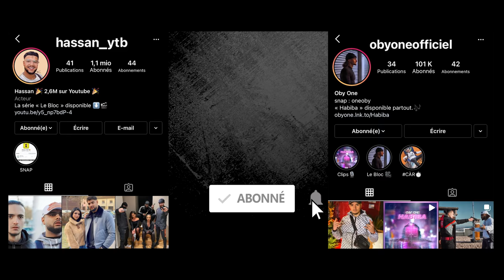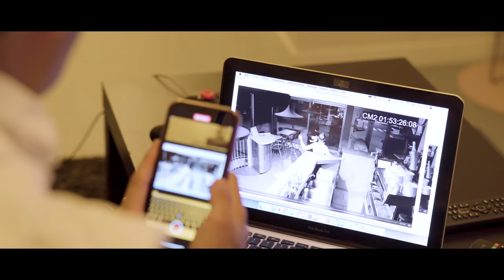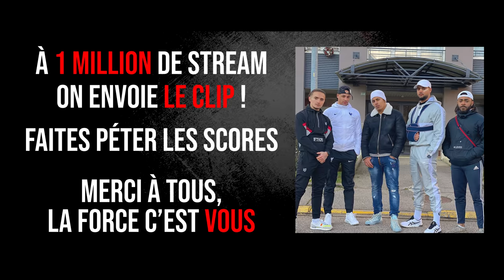LE BLOC - RÉVÉLATIONS (Épisode 11)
Écriture de la série : Hassan
Producteur : Camille Ja

Ecriture : Hassan
Producteur : CamilleJa